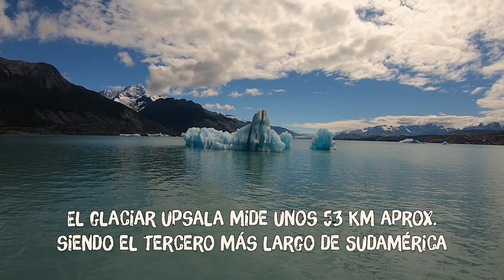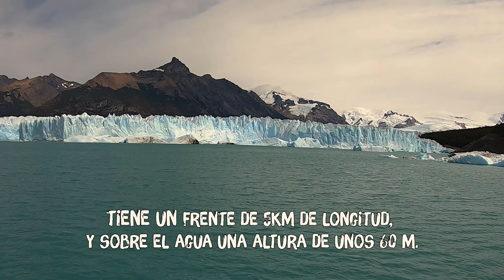❄️NAVEGACIÓN por los GLACIARES PERITO MORENO, UPSALA y SPEGAZZINI | Excursión en EL CALAFATE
TODO GLACIARES, la excursión imperdible en EL CALAFATE
Todo un día de navegación para conocer los glaciares Spegazzini, Upsala y Perito Moreno a bordo de unos de los mejores barcos que tiene el Lago Argentino.
Tambien podes caminar sobre el glaciar:
Querés saber más sobre El Calafate y que hacer de forma económica?
Para ver el día a día de mis viajes seguime en instagram